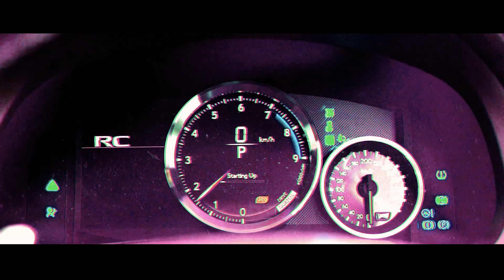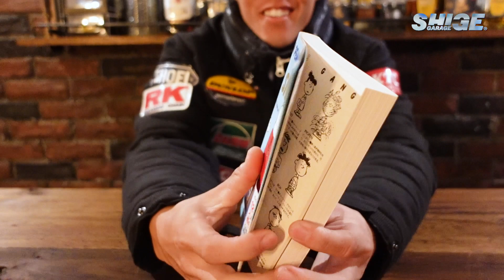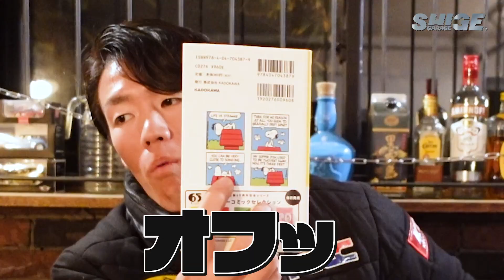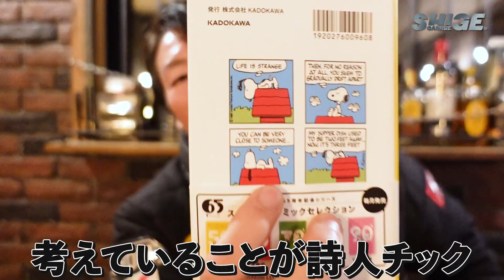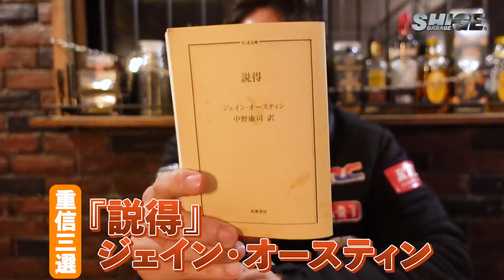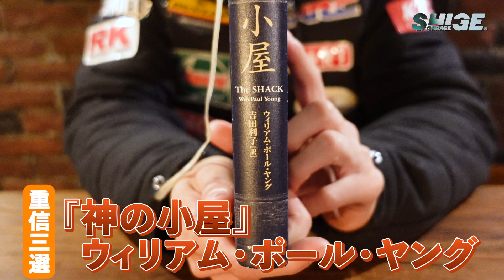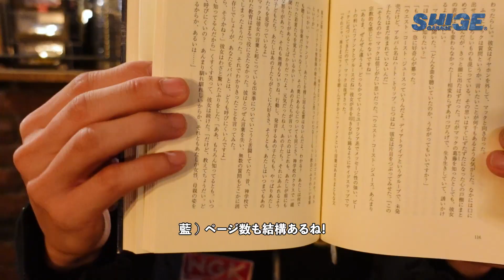【重信持ち込み企画！】のはずが‥？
本って不思議。
違う世界の空間がある様な感覚になる。

シゲの愛車👇
1st：LEXUS RCF
2nd：NISSAN フェアレディZ33 （350Z）
3rd：DAIHATSU コペンL880K
【しげガレージ / SHIGE GARAGE】

どうも、読売巨人軍の重信慎之介です✌︎
僕の趣味の『車いじり』や『DIY』などを配信していく予定です。
最終的にはイケてるMyガレージをつくりたいなぁ。と思っています！
野球選手やそれ以外の方とのコラボ動画も配信していきます！